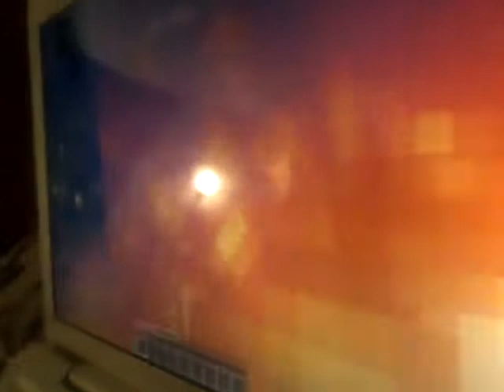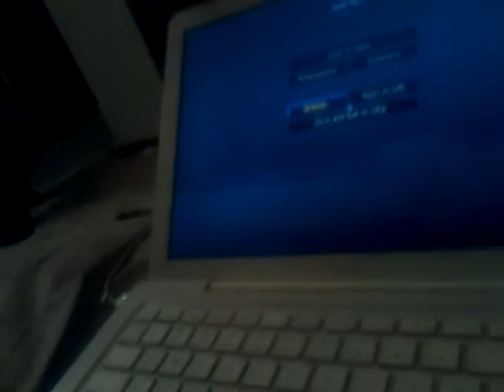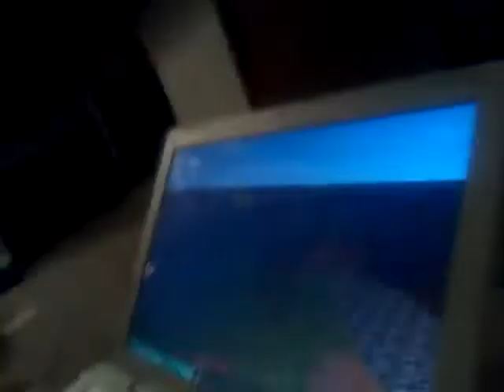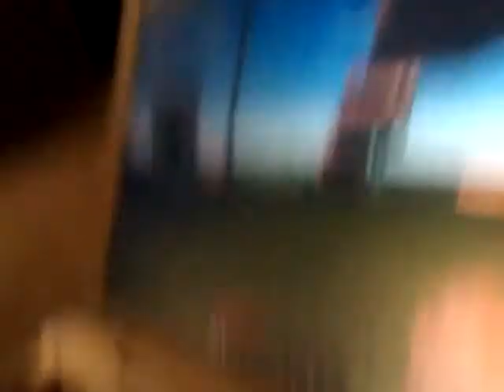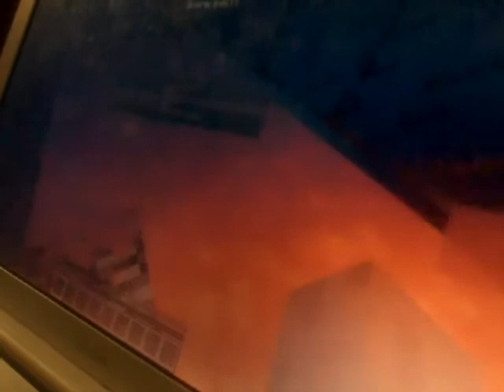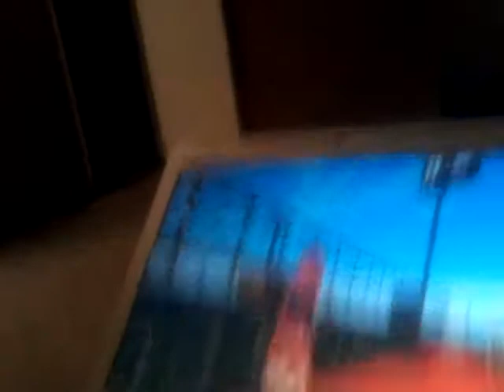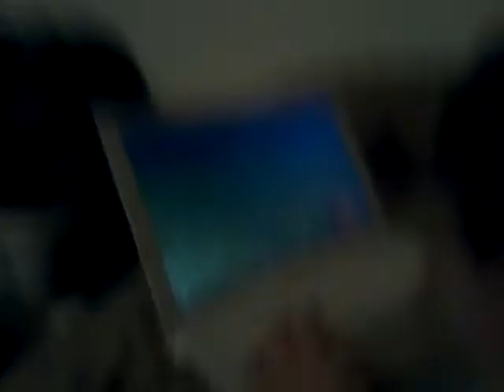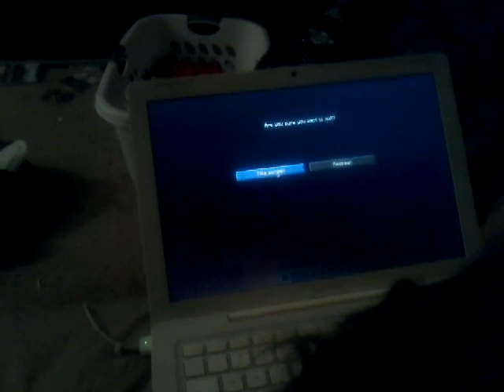Minecraft parkour Challene and rage quit